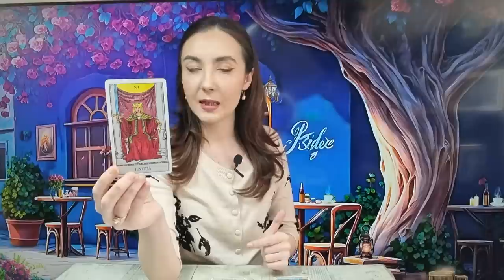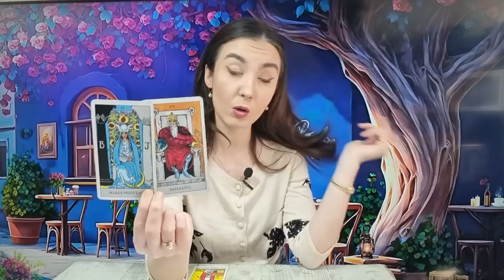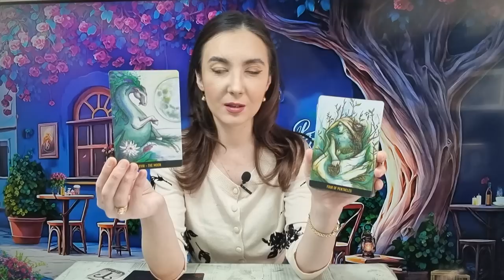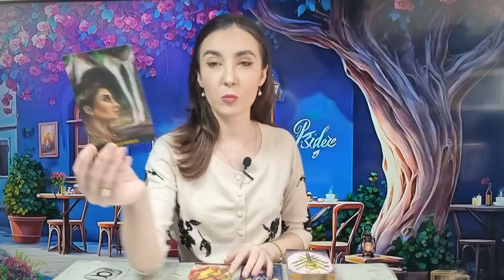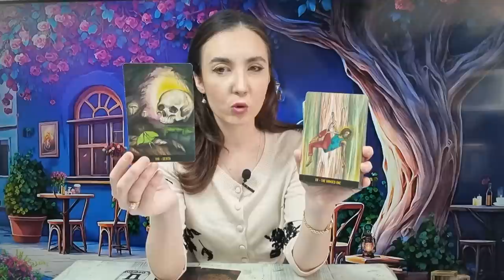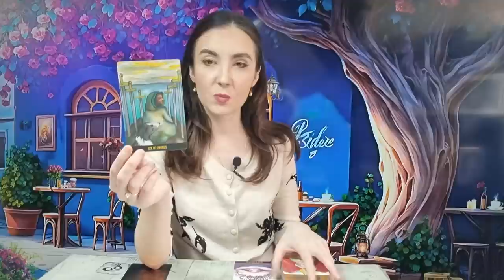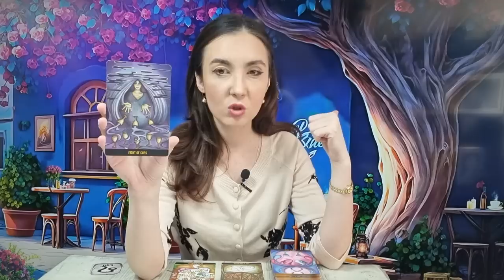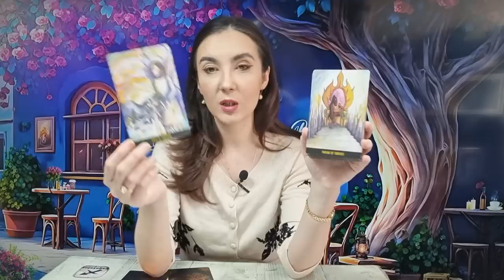𝗪𝗘𝗘𝗞𝗘𝗡𝗗 🌈 𝟭-𝟮 𝗔𝗣𝗥𝗜𝗟𝗜𝗘 🌏 𝗧𝗔𝗥𝗢𝗧 𝗛𝗢𝗥𝗢𝗦𝗖𝗢𝗣 𝗭𝗜𝗟𝗡𝗜𝗖 𝗣𝗘 𝗭𝗢𝗗𝗜𝗜 ♈️♉️♊️♋️♌️♍️♎️♏️♐️♑️♒️♓️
ANALIZA TAROT-NUMEROLOGIE 00:00
BERBEC ♈ 05:20
TAUR ♉ 07:37
GEMENI ♊ 10:01
RAC ♋ 12:54
LEU ♌ 15:06
FECIOARA ♍ 17:55
BALANTA ♎ 21:12
SCORPION ♏ 25:20
SAGETATOR ♐ 28:35
CAPRICORN ♑ 31:51
VARSATOR ♒ 34:50
PESTI ♓ 37:26
CONCLUZII 40:37